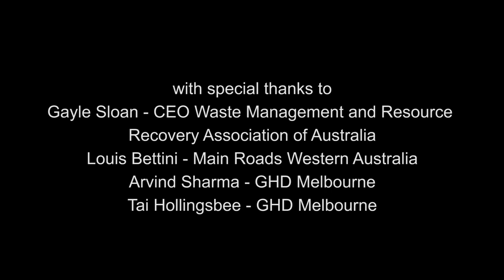SBEnrc Project 1.65 A National Economic Approach to Improved Management of C&D Waste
This video is based on the outcomes of research carried out by the Sustainable Built Environment National Research Centre (SBEnrc) as part of 1.65 A National Economic Approach to Improved Management of Construction & Demolition Waste.